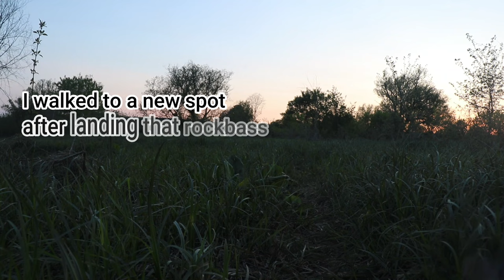Spillway and River FISHING for BIG Smallmouth Bass! (Best lures to Use)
In this video I show you how to catch BIG Smallmouth Bass in a Spillway and a river channel. I show you my 2 best baits to throw in the Fall Fishing Season that catches Smallmouth every time.

MY CAMERA GEAR:
GOPRO HERO 4👉🏼
GOPRO HERO 7 WHITE👉🏼
GOPRO BATTERIES👉🏼
GOPRO 128GB SD CARDS👉🏼
SD CARD ADAPTER👉🏼
MY GOPRO MIC👉🏼
CHEAP GOPRO CHEST MOUNT👉🏼

MY FISHING GEAR/RODS,REELS, LINE:
SHIMANO SLX DC RIGHT HANDED RETRIEVE🔥
LEW`S MACH II BAITCASTING COMBO🔥
CHEAP BAITCASTING REEL🔥
LEW`S AMERICAN HERO BAITCASTING COMBO🔥
FLUOROCARBON I USE ON MY REELS🔥

MY TACKLE STORAGE:
PLANO 3600 TACKLE STORAGE BOXES🔥
PLANO 3700 TACKLE STORAGE BOXES🔥

MY EDITING TOOLS:
APPLE AIRPODS👉🏼
Wall USB/Multi-Plug Adapter 👉🏼
MY COMPUTER👉🏼
MY COMPUTER MOUSE👉🏼